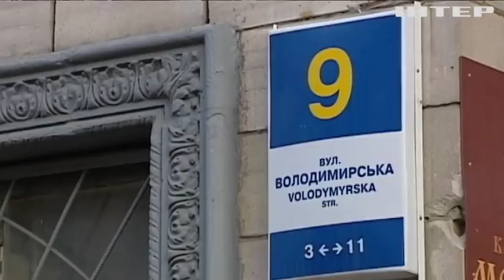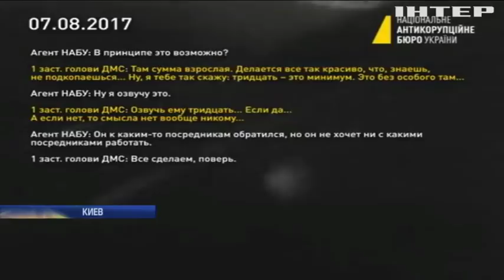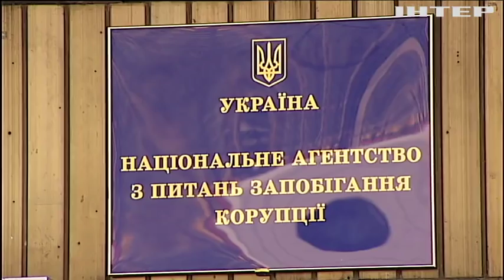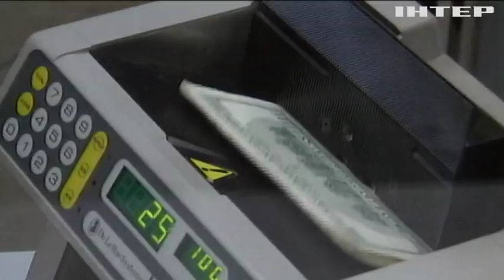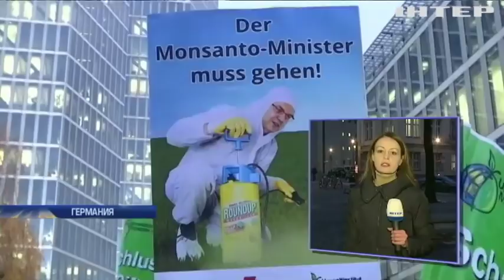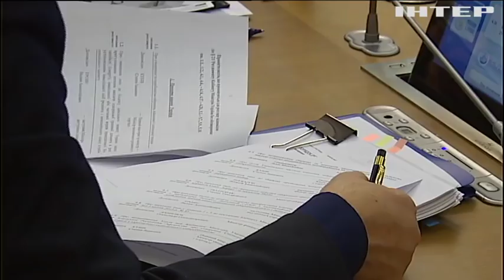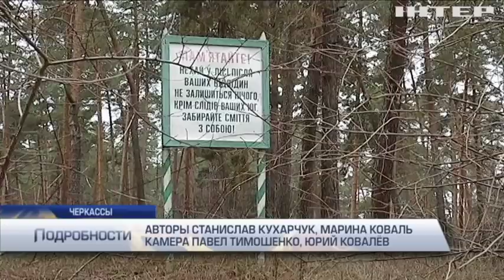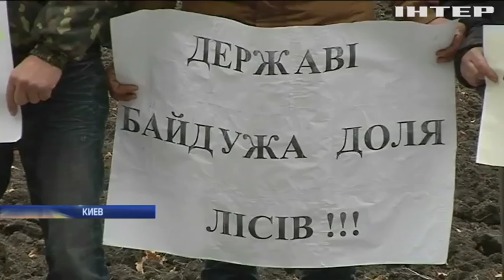Подробности, выпуск за 30 ноября 2017 года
Смотрите в этом выпуске: Линчевать, нельзя помиловать. В Никополе отец жертвы подорвал суд прямо во время слушаний; Кто кому силовик? НАБУ, СБУ и ГПУ вступили в противостояние, что не поделили?; Залог по цене взятки. Вадиму Альперину избрали меру пресечения за попытку подкупа детектива; План "блокада". В США придумали последнее средство утихомирить КНДР, не прибегая к войне, в чем суть?; Лес реформируют - щепки летят. Лесничие протестуют - боятся частных рощ и безработицы, насколько обоснованы страхи?; Родина в опасности. Немецкие силовики призывают политиков быстрее создать коалицию, из-за чего спешка?